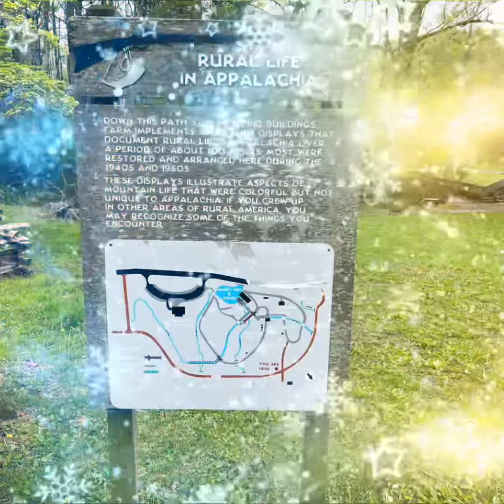Mabry Mill of Blue Ridge Parkway Slideshow Pictures 2023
Slideshow of pictures I took while at Mabry mill